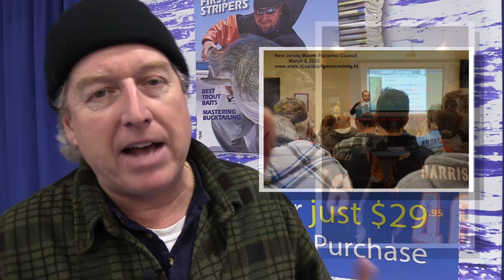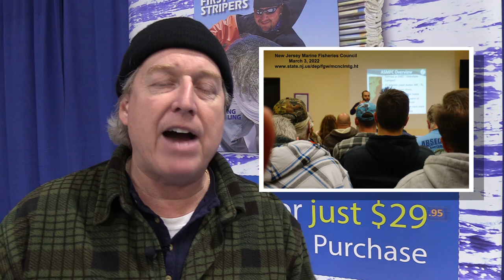February 17, 2022 New Jersey/Delaware Bay Fishing Report with Jim Hutchinson, Jr.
TWELVE DAYS!  Not 16, but just 12 days until back bay striped bass and winter flounder reopen in the Garden State.  Striped bass anglers in New Jersey are just about done with the fighting and kicking and scratching and social media debating, as it will finally be legal to target those winter holdeover fish on the Raritan, Toms, Mullica, Great Egg and Maurice in under two weeks.  Until then, this weekend offers a big return to the winter show season with the New Jersey Boat Sale & Expo in Edison from Thursday through Sunday, and the Philadelphia Fishing Show in Oaks, PA from Friday through Sunday.  Sixty seminars, four days, two different states, and presented in part by The Fisherman Magazine.

0:00 - Intro
3:40 -A rundown on white perch
5:50 - freshwater update  in the tristate region
8:27 - The latest  regulatory news regarding summer flounder, black sea bass and stripers.